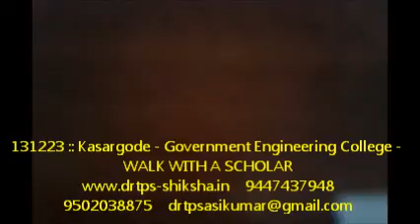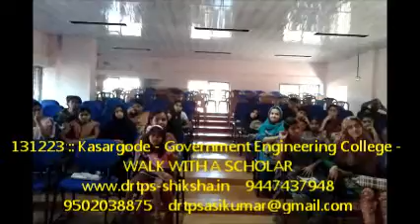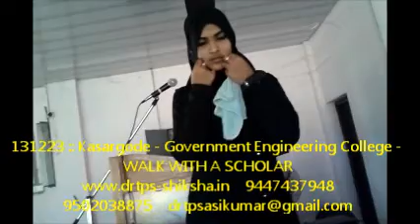131223-Kasargod-WWS-DrTPS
131223, Kasargod, Government College, WALK WITH A SCHOLAR,